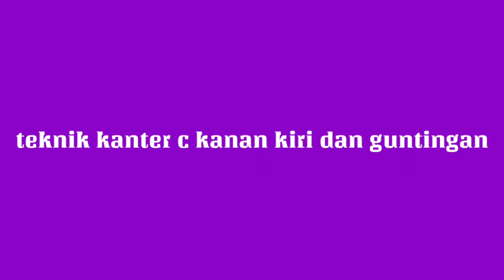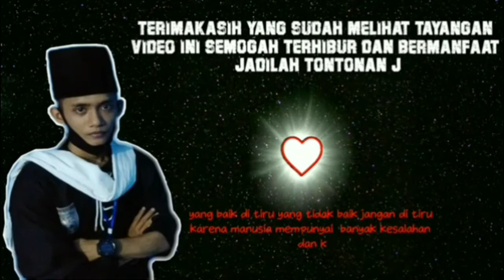TEKNIK TENDANGAN KANTER C KANAN KIRI DAN GUNTINGAN